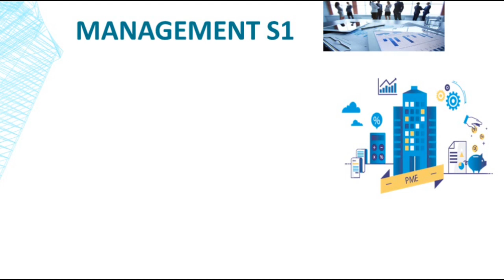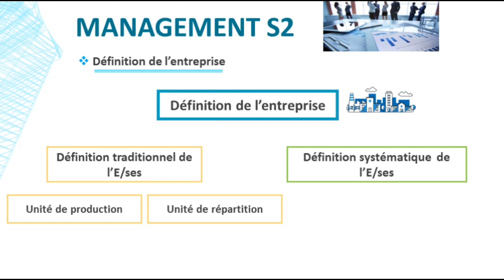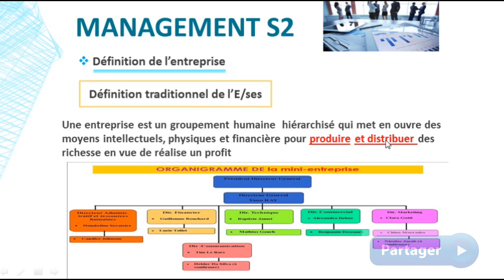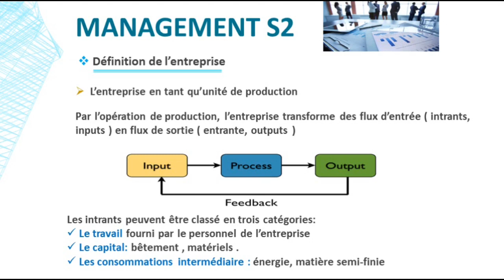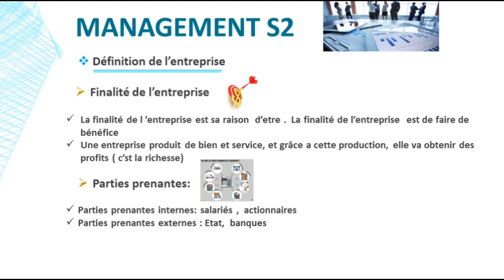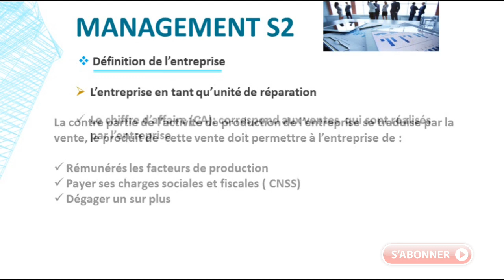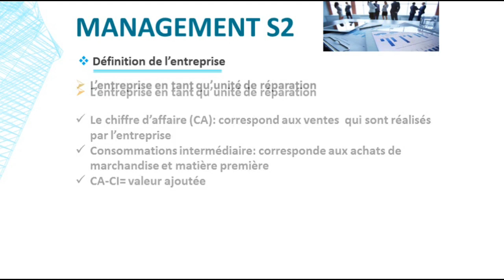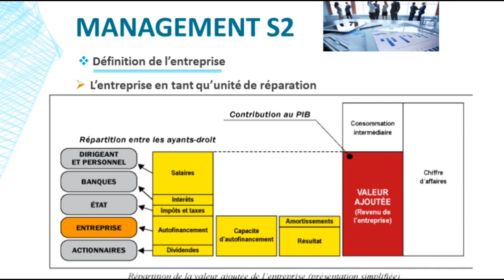EP 1 management 1: définition de l'entreprise| 1/2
management 1,
management 1 s1,
management 101,
management 1ere stmg,
management 1ère stmg cours pdf,
management 12 class,
management 1st paper hsc,
management 12th class,
management 1st grade,
management 14,
marketing management 1,
financial management 1,
memory management 1,
anger management 1/8,
nica risk management 1,
human resource management 1,
operations management 1,
management ch 1 business,
management chapter 1,
hotel management 1 year course,
management chapter 1 class 12 in hindi,
chapitre 1 management terminale stmg,
management s2 chapitre 1,
management class 1,
management chapitre 1,
management of type 1 diabetes mellitus,
management of lefort 1 fracture,
formula 1 management,
1 minute management games,
1 minute management,
mcom part 1 management accounting notes,
marketing management 1 nptel,
total quality management 1 nptel,
one.1 management,
p&l management 101,
anger management 1/10